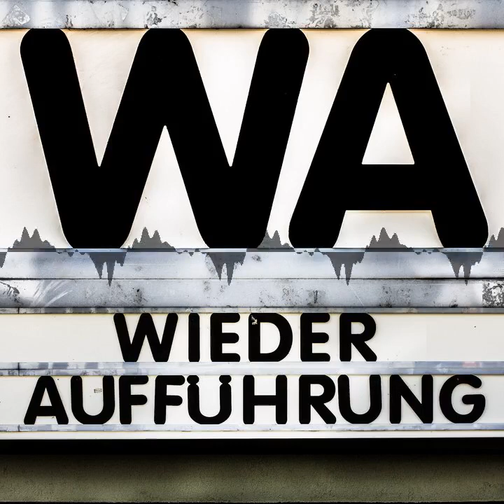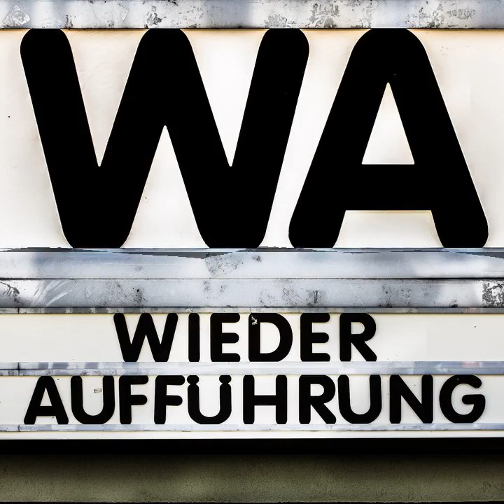WA143 The Fury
Die Fortsetzung zur vorhergehenden Ausgabe: wie kamen wir zur Entscheidung, welchen Film wir uns ansehen? Anschließend werdet ihr Ohrenzeuge wie Michi und Niels vom Filmpodcast CineCouch erstmals „Todeskreis Alpha“ entdecken und Christian sich am Wiedersehen mit diesem übernatürlichen Thriller erfreut.